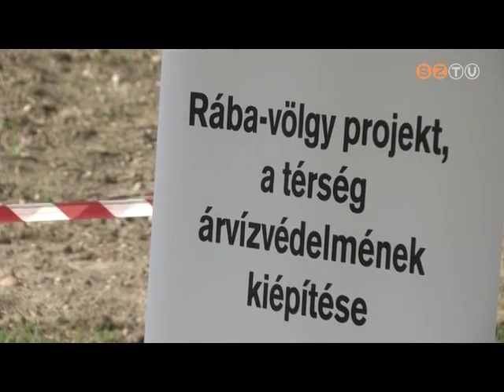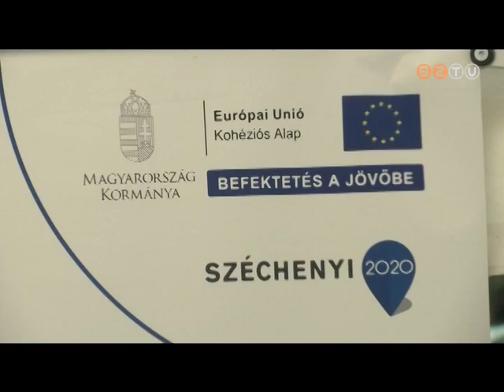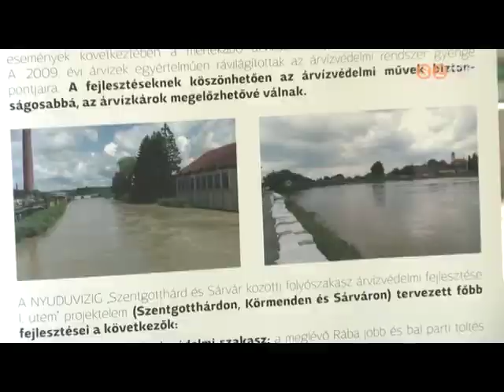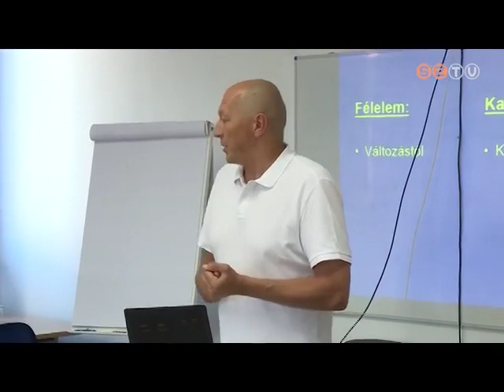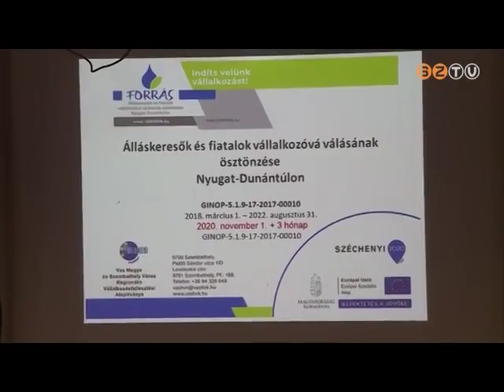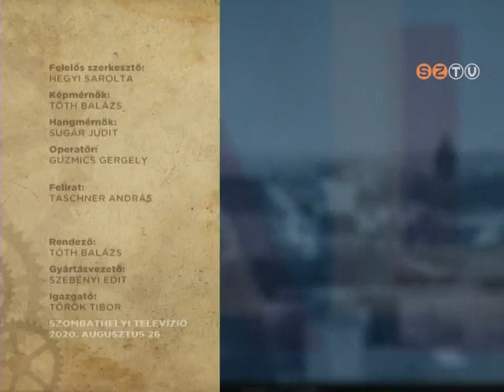Ma-Holnap - 2020. augusztus 26. - Szolgáltatók